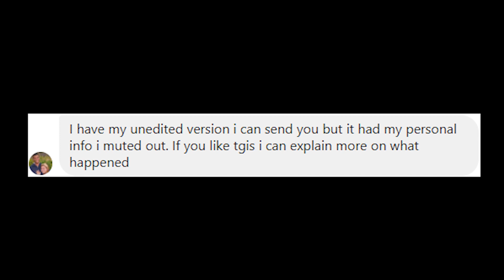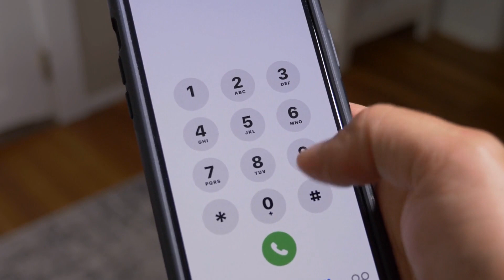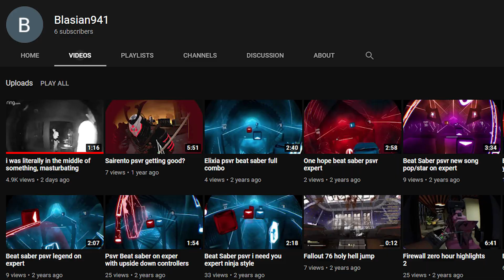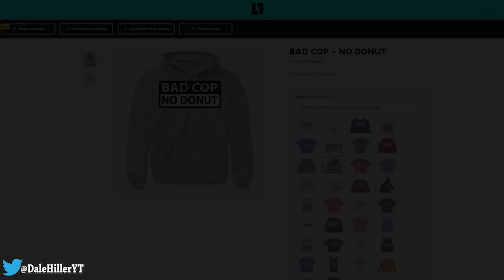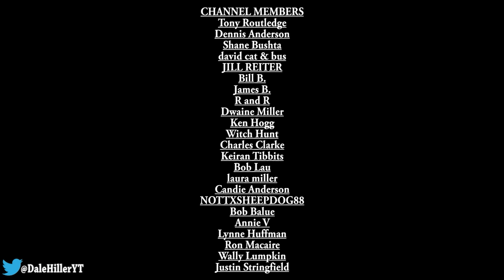Cops Interrupt "Private Time" --- Caught On Ring Camera!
---Gear Recommendations---
Body Cam
DashCam (pricey)
DashCam (mid range)
DashCam (cheap)

---Channel Members---
Tony Routledge
Dennis Anderson
Shane Bushta
david cat & bus
JILL REITER
Bill B.
James B.
R and R
Dwaine Miller
Ken Hogg
Witch Hunt
Charles Clarke
Keiran Tibbits
Bob Lau
laura miller
Candie Anderson
NOTTXSHEEPDOG88
Bob Balue
Annie V
Lynne Huffman
Ron Macaire
Wally Lumpkin
Justin Stringfield

I am not an attorney. My videos should not be construed as legal advice. You should seek legal counsel if you believe that you are a victim of police misconduct. The facts presented in my videos are not indicative of my personal opinion. Laws, case law, ordinances, policies, legal doctrine, and all other jurisprudence is subject to the interpretation of the court. The videos shown are designed to be educational, and informative. They should never serve as legal advice under any circumstances. The content provided is in no way intended to provoke, incite or shack the viewer. This video was created to educate citizens about constitutionally protected activities, law, and civilian rights, and to emphasize the importance of constitutional awareness. All claims made are alleged.

Welcome back to the lackluster channel. Today’s story comes from the youtube channel, Blasian941. Mad props for submitting this video, and having the guts to allow me to publish it. You’ll understand in a minute.

Blasain lives in Florida with his roommate. Living with a friend makes private time something to be cherished and used appropriately. No distractions. No intrusions. Just you and yourself. All alone. Doing all alone types of things.

Blasain sat down for a relaxing evening. Turn on his favorite videos and got to work. But his roommate's girlfriend and several members of the Manatee County Sheriff’s Office had other plans for him.

Adam’s roommate was going through a breakup. And to distance himself from the quote “crazy ex-girlfriend”, he blocked her incoming calls and texts.

Unable to contact him, she took it upon herself to call 911, and reported to emergency dispatch that her now ex boyfriend intended to do something drastic.

When the deputies arrived, Blasians roommate had gone out for a drive, never indicating that he was in danger.

After the video ends, the officers pressured to enter the house. Blasian stood his ground and denied them entry. Despite the evidence and testimony that the roommate wasn’t home. Over the radio, dispatch notified the deputies that their target had been found in good health at the local river walk.

The officers continued to press for entry. The were denied and eventually left. It’s a good thing Moxie was a good girl and went to her cage, because cops are like a box of chocolates….

Charges were never brought against the caller. Welfare checks are dangerous. They can be abused comparably to SWATing your favorite YouTuber.

They a great way for police to circumvent the 4rth amendment, and when performed incorrectly, welfare checks may become an overly defensive practice that damages therapeutic relationships, violates patients’ rights, and consumes important and limited community resources.
Thanks again to Blasian for the submission. If you head over there, let him know I sent you.